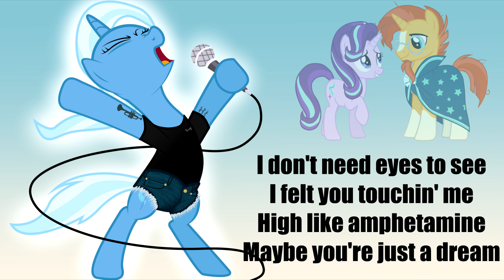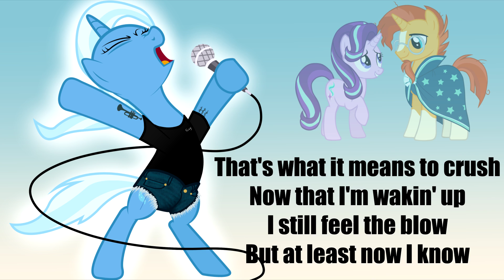(MLP Trixie Sings) "PERFECT ILLUSION" by Lady Gaga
Trixie thought she was the one that held Starlight’s heart, but when Starlight chose another over her, she realized her romance with Starlight was nothing more than a perfect illusion.

When I first heard this song I immediately thought of Trixie and Starlight, and the ‘stage magic’ lyrics were just too perfect for our favorite egotistical blue unicorn. I didn’t have to change a single lyric this time! This is also the first time I’ve sung as Trixie and though it wasn’t completely perfect I’m still quite proud of my performance (I’ve never sung with so much attitude before lol!)

Trixie Vector by Silentmatten, Starlight and Sunburst Vectors by LyraKitty, Outfit design by me :) (fun fact: it's the same outfit Lady Gaga wears in her music video for this song)

NO USE OF THIS AUDIO WITHOUT WRITTEN PERMISSION, NO EXCEPTIONS.

And in case you're wondering, yes, this is pitched down slightly to accommodate my voice :)